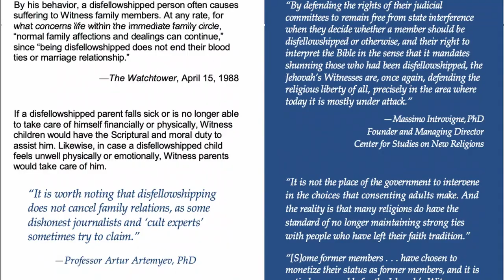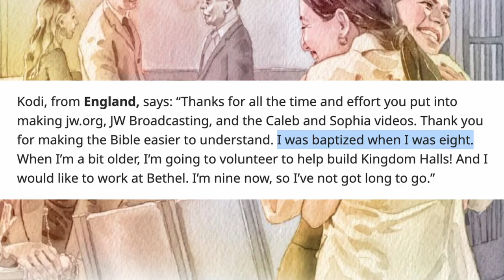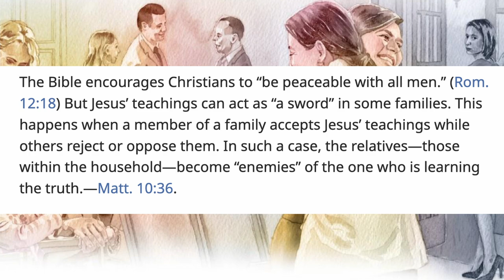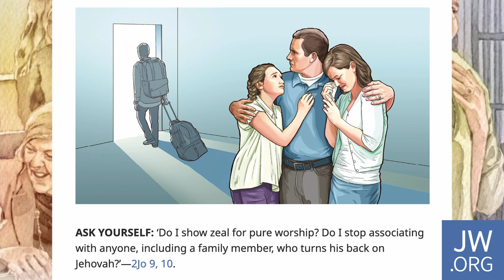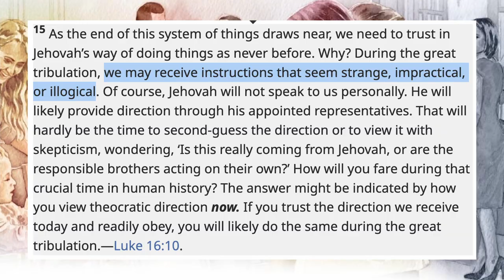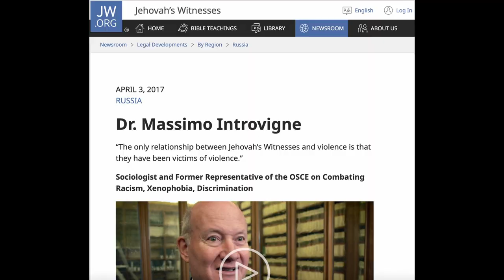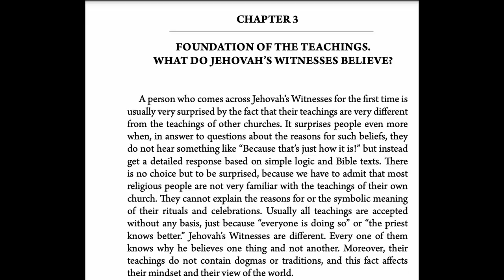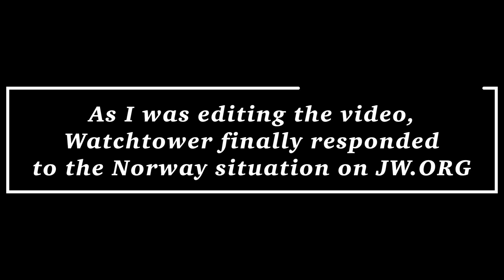Every Lie Watchtower Tells About Shunning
00:00 - The Leaked Document
03:34 - The Deception Begins
07:16 - Child Baptism/Informed Consent
18:47 - “Bible Based”
20:33 - “Shunning Not Mandatory”
29:04 - Social Consequences
32:10 - The Shunning Brochure
35:21 - The “Scholarship”
50:45 - Why So Secret?